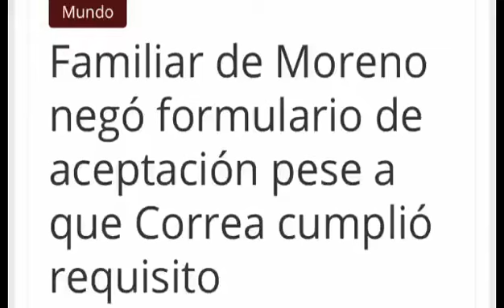Moreno mete mano en cne